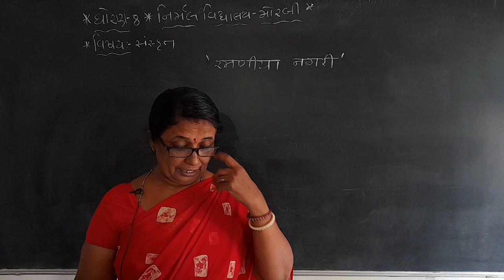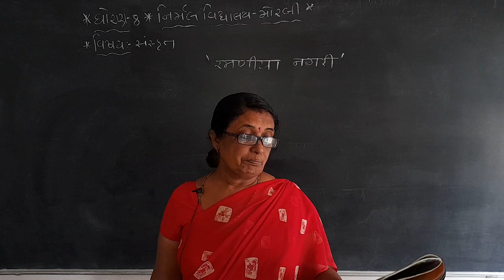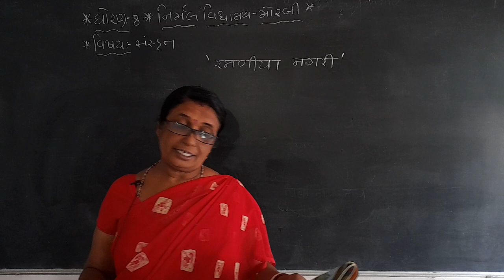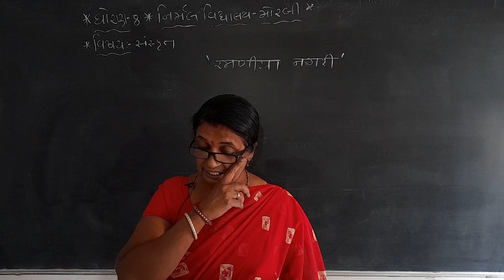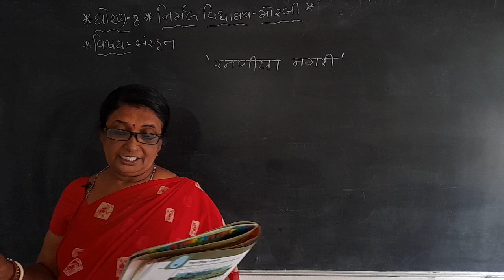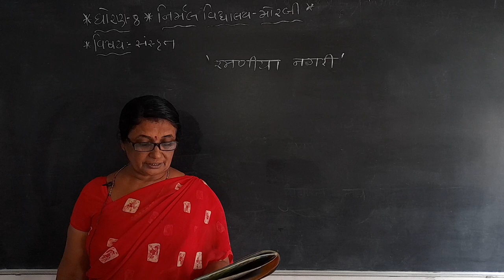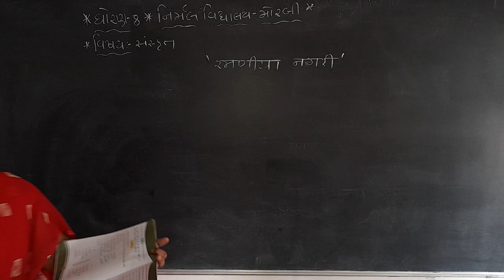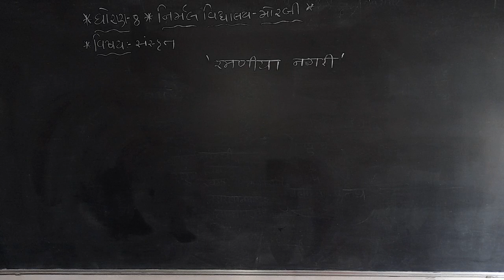Std - 8 Sanskrit, Path - 6,Bhag - 2